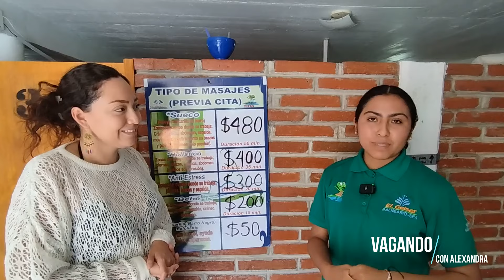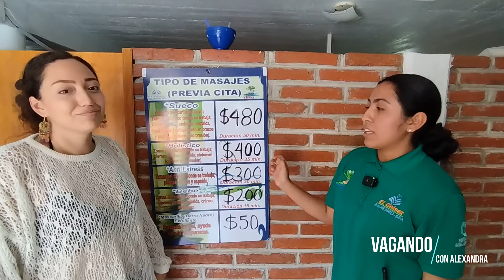VAGANDO EN EL GEISER EN TECOZAHUTLA, HIDALGO.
Amigos acompañenme a vivir esta maravillosa experiencia con la hermosa gente del balneario-spa EL GEISER todos los que ahí trabajan se portaron increibles nos hicieron sentir como en casa.
Esta abierto las 24 hrs. los 365 días del año con costos super accesibles para toda la familia.
Este balneario-spa es un geiser natural y es uno de los respiraderos de volcán más impresionantes de Latinoamérica, ubicado en Tecozahutla, uno de los cinco pueblos mágicos de Hidalgo, donde sus aguas termales que emanan en medio de los cerros alimentan a pozas, chapoteaderos y picinas las cuales son ideales para relajarte con su vapor como sauna natural ya sea en el día o en la noche.